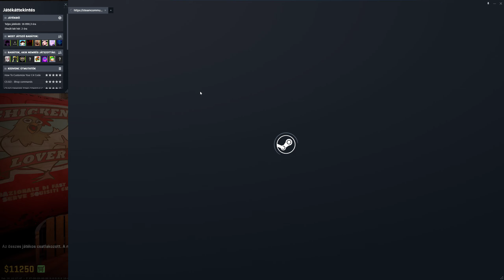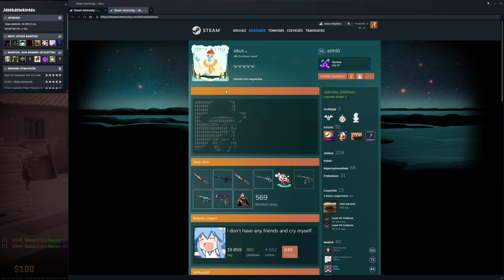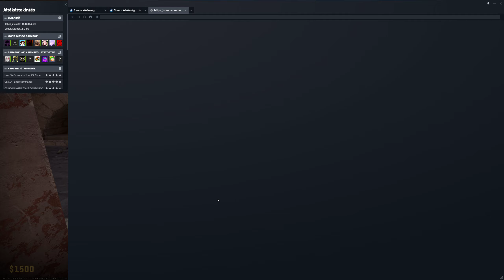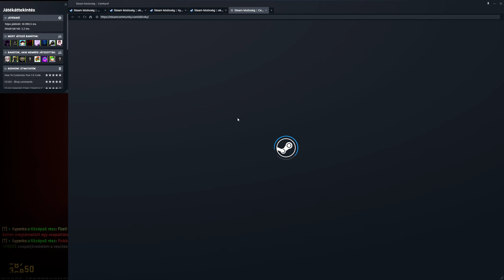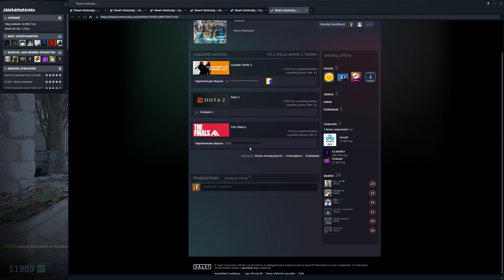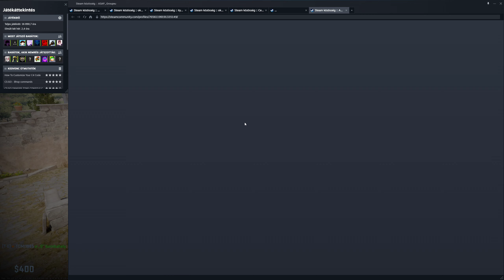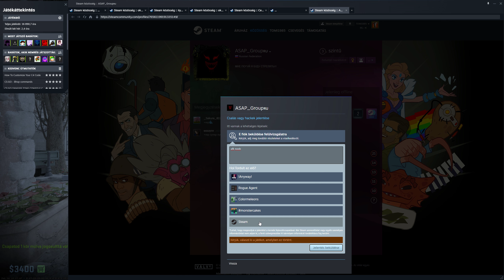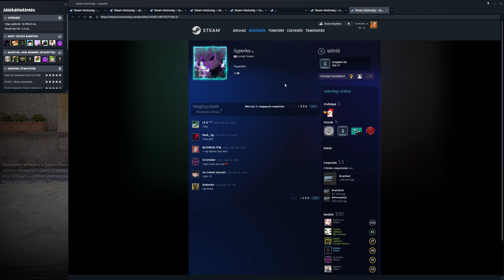Counter strike 2 INFERNO 👉|5-13